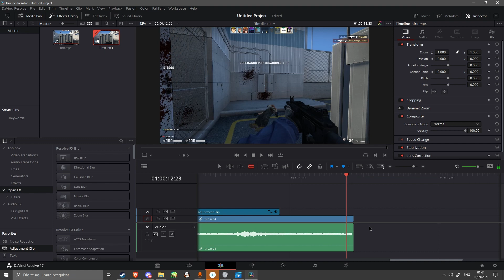ué?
counter strike